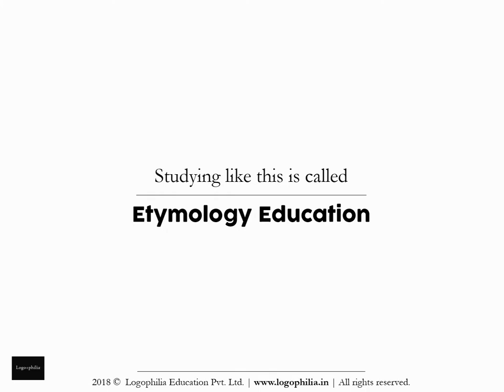How to Spell Video: dumbbell or dumbell?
Want to learn how to spell the word "dumbbell" (or is it "dumbell")?

CONCEPT

A. Words
Q. And the study of words is called…?
A. Vocabulary

It is alarming to see that without teaching vocabulary, schools:
1. judge students on aptitude
2. advise students on how-to-study
3. make student comparisons

1. Remember it
2. Recall it
3. Apply it

FURTHER READING

VIDEO CREDITS

This animation video has been produced by Logophilia Education Pvt. Ltd., with:

Production: Logophilia Education Pvt. Ltd.
Editing: Shreeta Agrahari
Script: Dhruv Raj Sharma